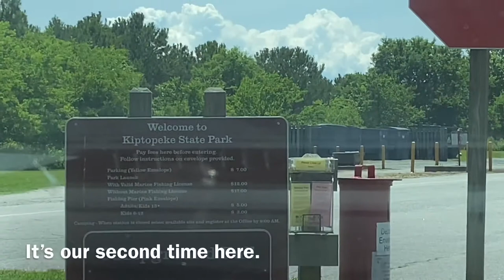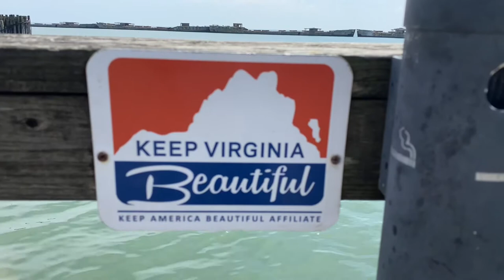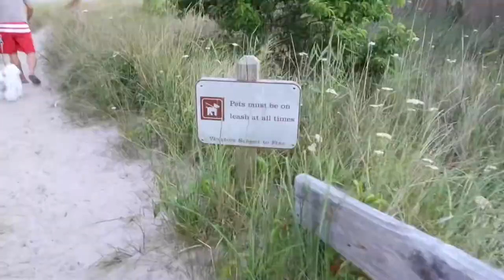Weekend Vlog: Some Big Boy Toys | Summer Kick Off | Kiptopeke State Park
Hi everyone! It’s another week! I hope you had a great weekend. Today’s video is all about the activities in Kiptopeke State Park. For that day, I learned a lot. I hope you do , too while watching this video. Thank you for your support. God bless and be safe. 💋 😍🥰😘